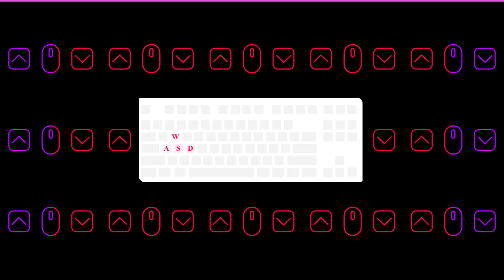My First Game of Season 7! - Fortnite Battle Royale (PC)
This is literally the first game I played of Season 7...EPIC!